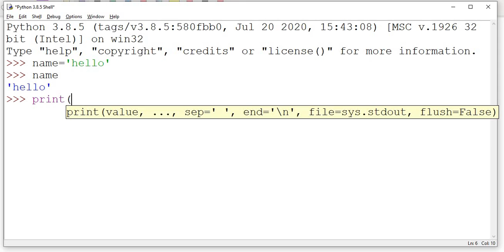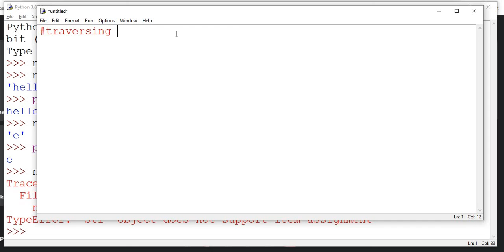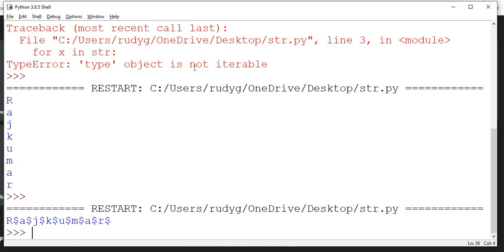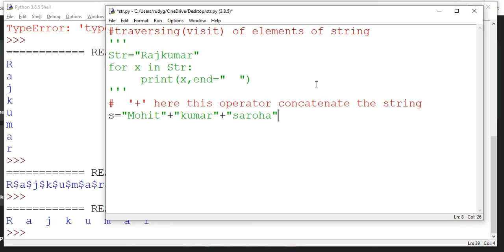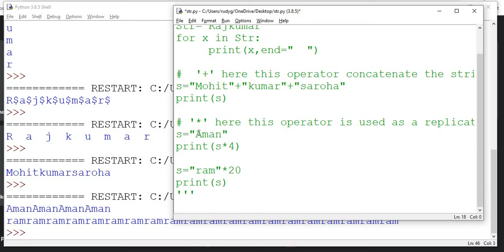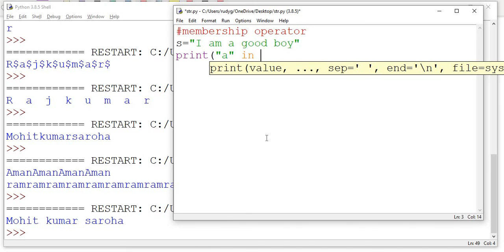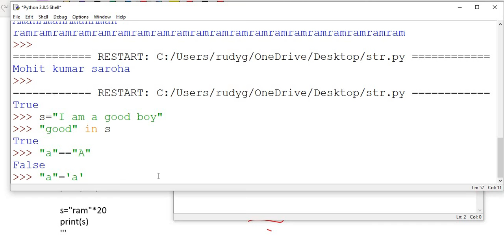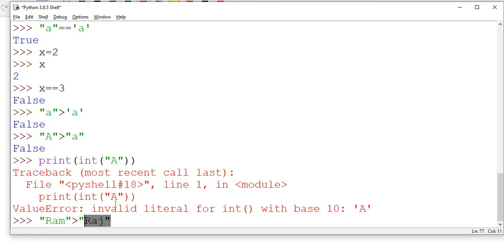STRING PART 1 12th CS REVIEW OF PYTHON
REVIEW OF PYTHON
CLASS XII OR XI BOTH CAN LEARN